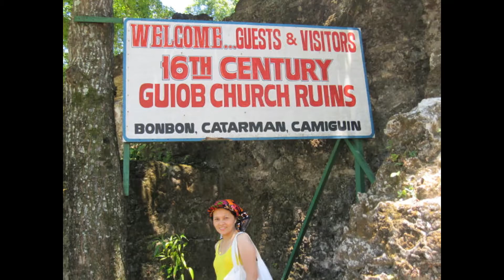Camiguin May 2010